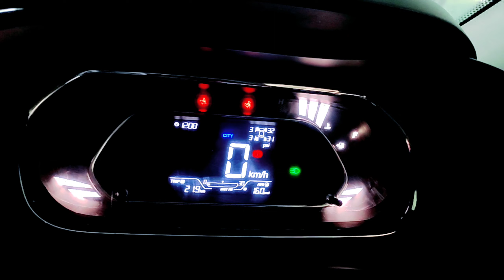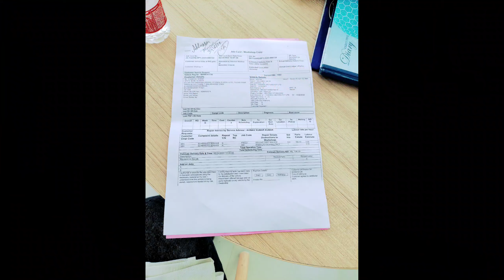TATA NEXON | Mileage problem ll 13 लाख बर्बाद😭😭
First vlog h yaar need support
 Nexon ki gaari
tata ki gaari
Nexon milage problem
Nexon sunroof
darbhanga showroom
darbhanga tata showroom
office staff
car problem